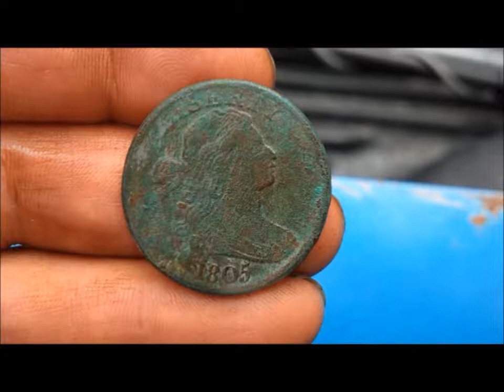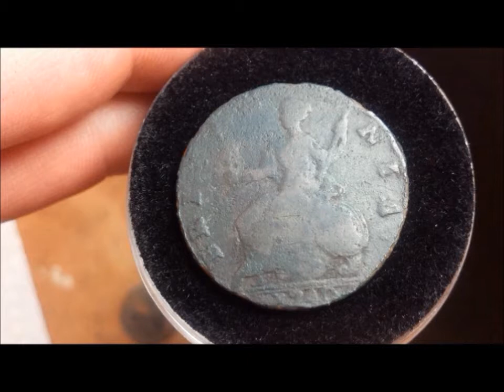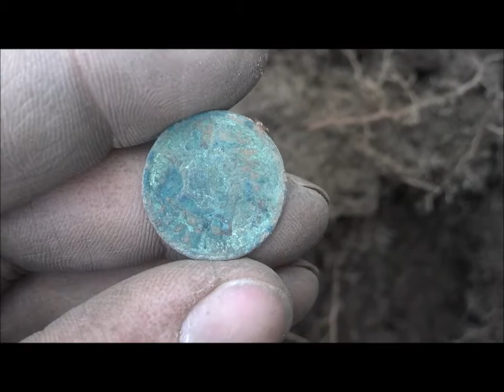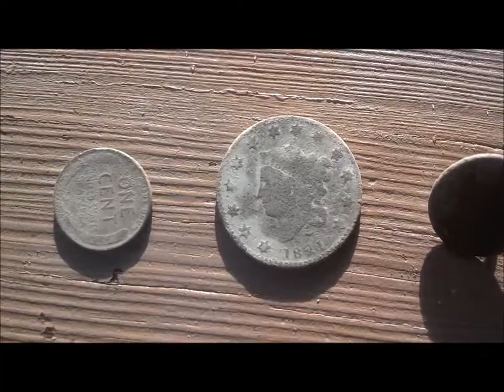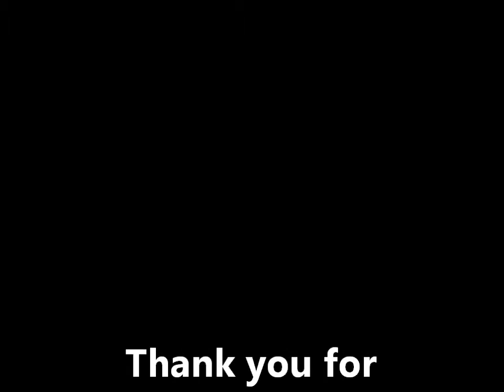We "Dig" History 4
1700's Old House Site.  Very Nice Large Copper, Silver pocket spill, Civil War Relic, and more